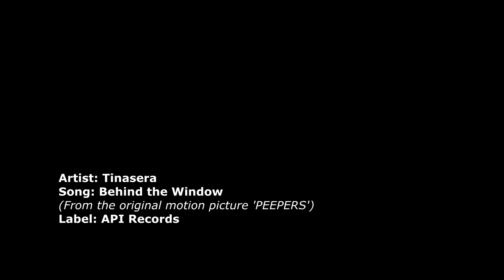Tinasera - Behind the Window (from the original motion picture 'PEEPERS')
Official music video 'Behind the Window' from the original motion picture 'PEEPERS'. Singer Tinasera API Records Release 'It Must Be Love' is available from ITUNES and Amazon.com.  Original motion picture soundtrack 'PEEPERS' is available from ITUNES and Amazon.com.